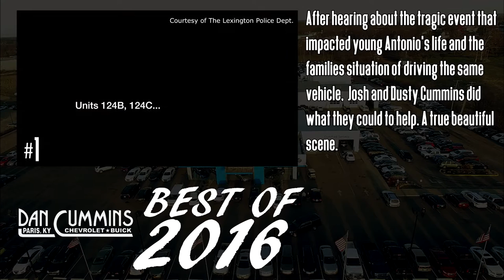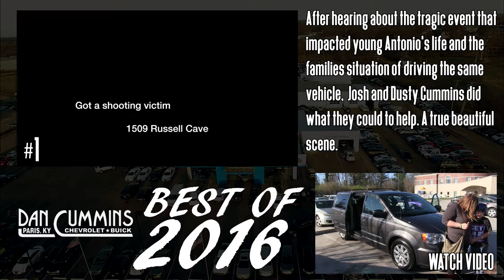The Best of Dan Cummins Chevrolet/ Buick in 2016!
2016 is coming to a close and like everyone, we try and look at the best things that happened in the past year. These are 4 moments this year that impacted the dealership or others in some way.

Thank you to everyone who watches this channel, customers to have ever bought a vehicle, or whoever just supports us in any way. We couldn't have these moments without you. We hope you have a fantastic start to the New Year and we will see you in 2017!